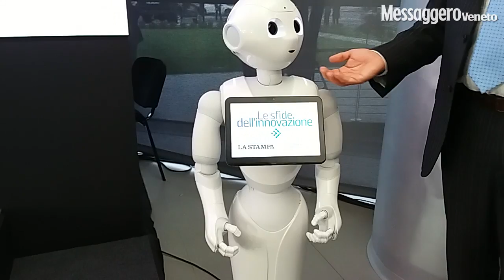Ecco Pepper, il robot che parla e legge le emozioni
Si chiama Pepper, è alto circa un metro. Saluta, fa le presentazioni, interagisce con il suo interlocutore di cui è capace anche di leggere le emozioni. E' il robot che Intesa San Paolo Innovation center ha presentato, giovedì 25 ottobre, al convegno "Le sfide dell'innovazione", che si è tenuto nel nuovo Centro della Danieli di Buttrio (intervista di Flavio Nanut, video a cura di Gabriele Franco).